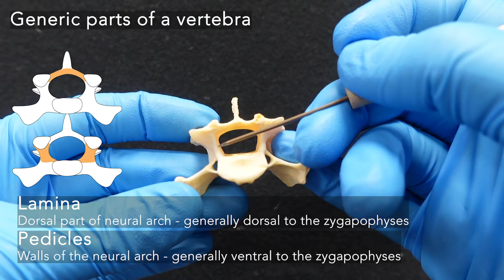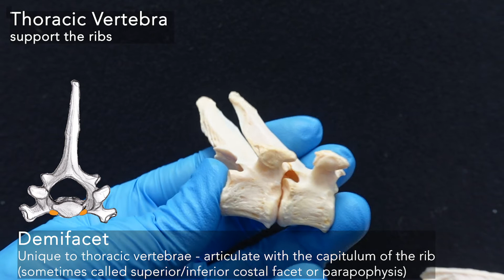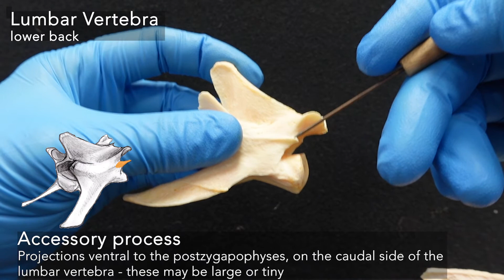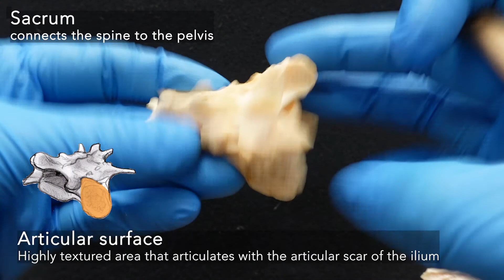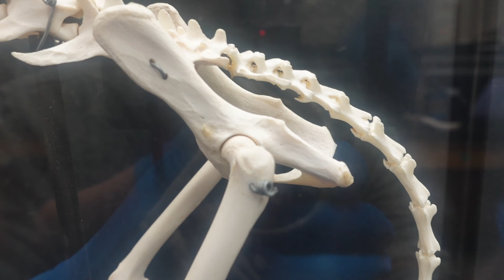Osteology: Vertebrae (in depth)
This video is part of Zoo 430: Comparative Anatomy of the Vertebrates. It is an instructional walkthrough of the vertebrae of the spine, using specimens from the osteology education collection.

Created September 2020 by Jacki Whisenant